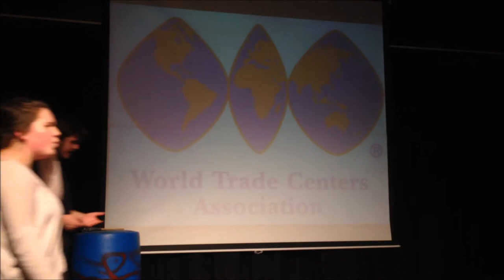Disaster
Callum's GCSE Drama group prepare for their exam piece